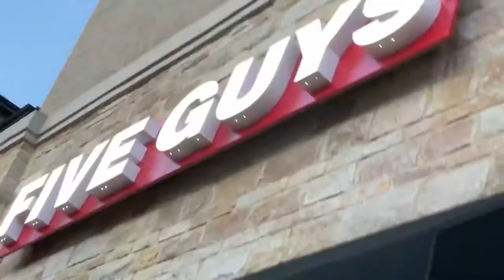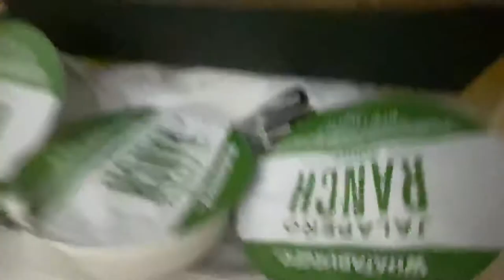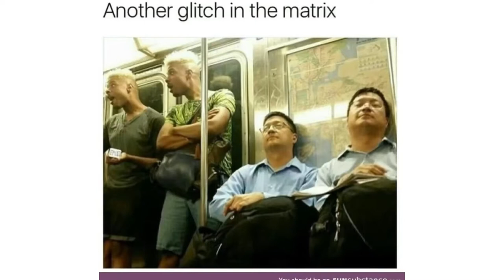BURGER CHALLENGE Ft. Manuel Mendoza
1 BURGER FROM 4 DIFFERENT LOCATIONS SUCH AS:
-IN N OUT
-WHATABURGER
-FIVE GUYS
-BUFFALO WILD WINGS
WHICH IS THE BETTER BURGER PLACE ???
P.S. please don’t get offended with our commentary or opinions, this is just for the purpose of this video, thank you so much  !!

6 dogs - Faygo dreams
Mac Miller- Blue World
Cuco- Sunnyside